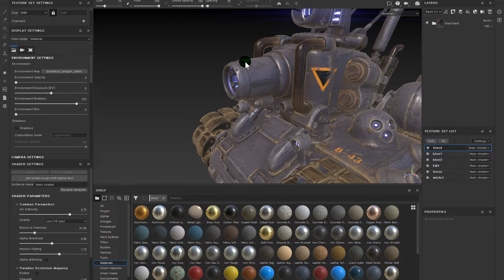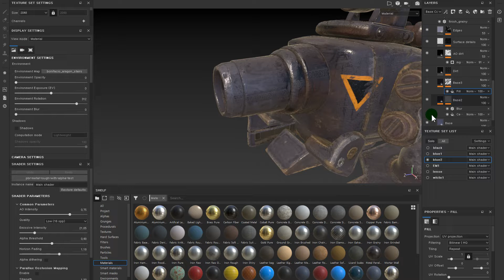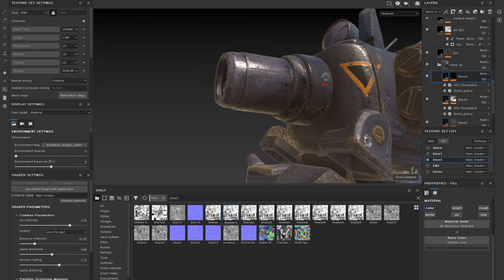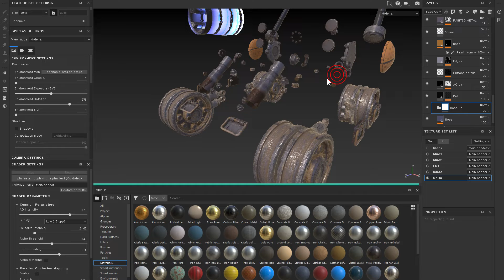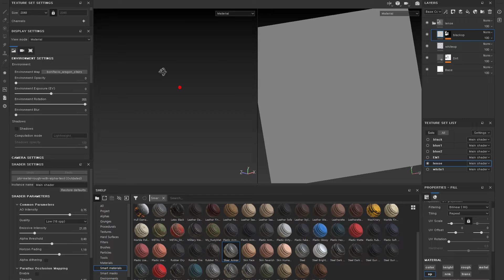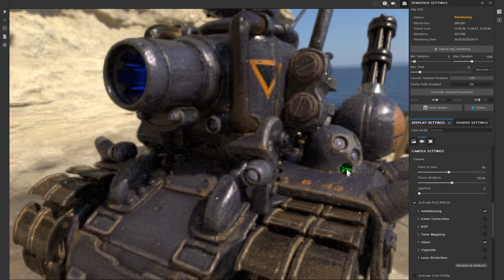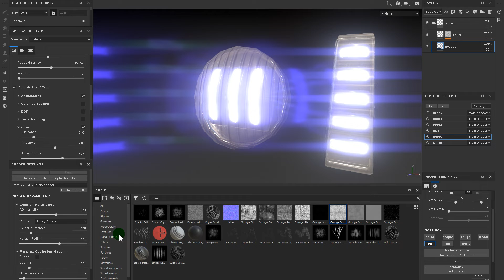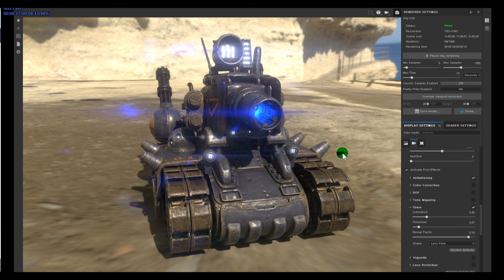Substance painter_MetalSlug Tank_part4_메탈슬러그 탱크 텍스쳐 제작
예전에 작업했던 영상입니다. 마이크 상태가 메롱...